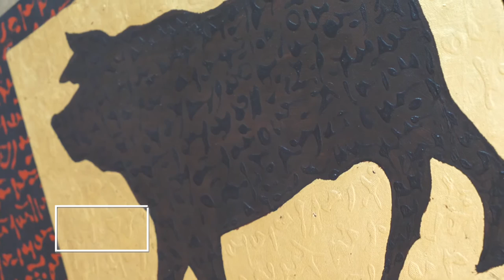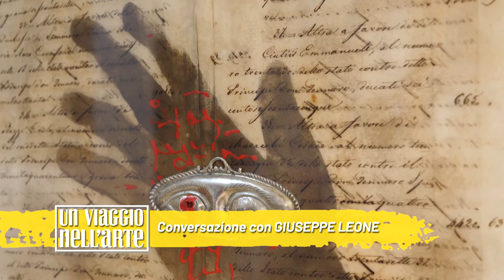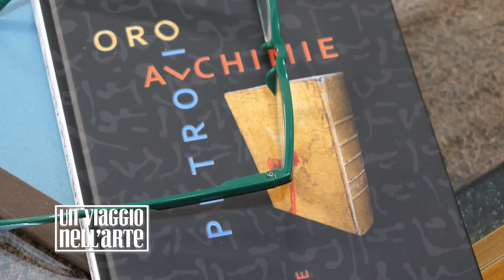Un viaggio nell'arte: Giuseppe Leone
Conversazioni con l'artista. Nella quarta puntata faremo un viaggio tra le opere del pittore e scultore sannita Giuseppe Leone.

Intervista a cura di Nazzareno Orlando